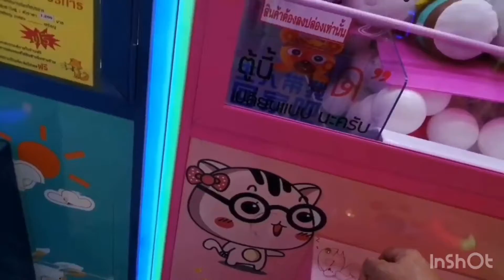เล่นตู้ทิ้ง สะสมแต้ม